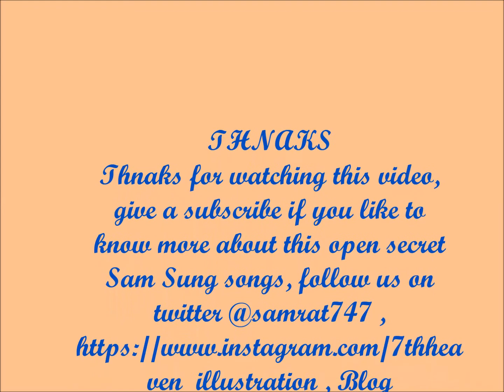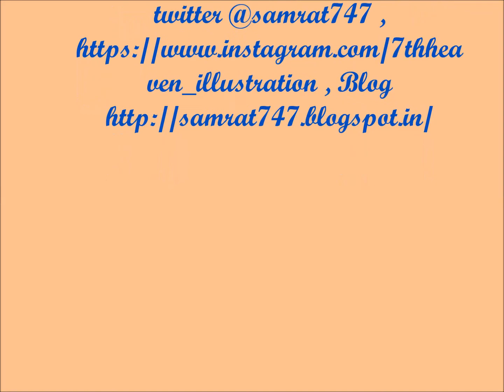The Houses1898 A Song of the Dominions VIDEO BY SAMRAT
The Houses1898(A Song of the Dominions)

'Twixt my house and thy house the pathway is broad, In thy house or my house is half the world's hoard; By my house and thy house hangs all the world's fate,
On thy house and my house lies half the world's hate.For my house and thy house no help shall we find Save thy house and my house -- kin cleaving to kind; If my house be taken, thine tumbleth anon. If thy house be forfeit, mine followeth soon.'Twixt my house and thy house what talk can there be Of headship or lordship, or service or fee? Since my house to thy house no greater can send Than thy house to my house -- friend comforting friend; And thy house to my house no meaner can bring Than my house to thy house --   King counselling King